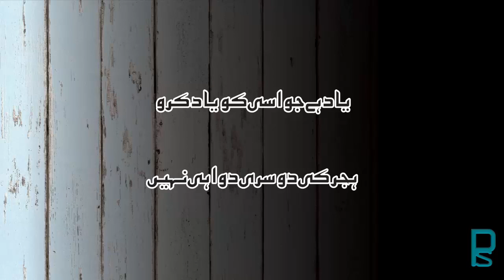Teray Jaesa Koi Mila Hi Nahi | Hindi urdu Gazal | Fahmi Badayuni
Ajj ki video ma hum aap ka lia " Fahmi Badayuni" ki ek gazal la kr hazir hoya hain umeed ha aap koi video passand aaya gi
Teray Jaesa Koi Mila Hi Nahi
 Hindi urdu Gazal
Fahmi Badayuni
shaahi shayari
aqwal e zareen
anmol batein urdu
anmol batein
urdu quotes
Hindi Quotes